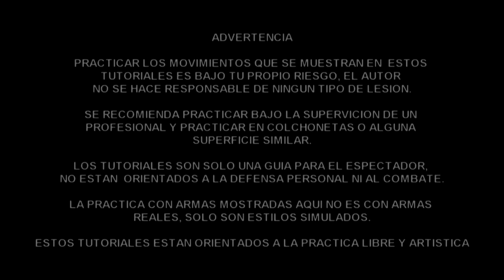76. Backside 900 Tutorial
requiere de un poco mas de experiencia que la Tornado pero en la practica la iras ganando